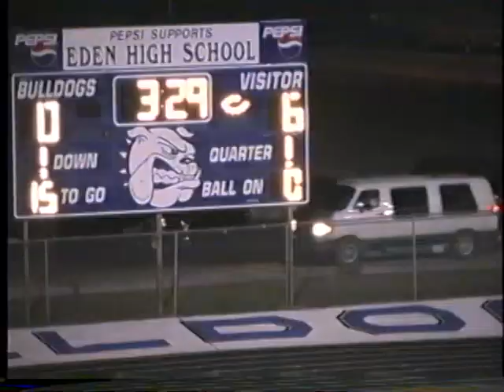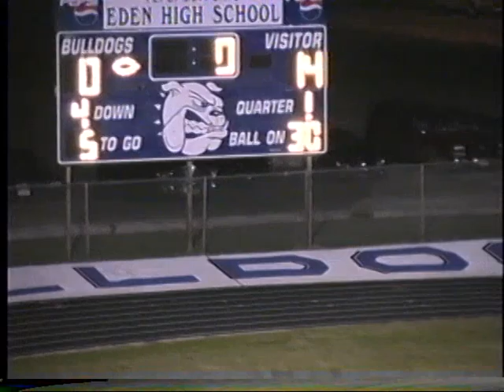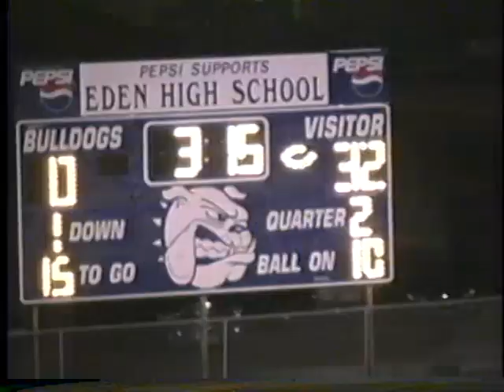Week 11, 2003 Richland Springs 46 Water Valley 0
Bi-district game played on 11/12/03 at Eden
Richland Springs is in white jerseys and blue pants